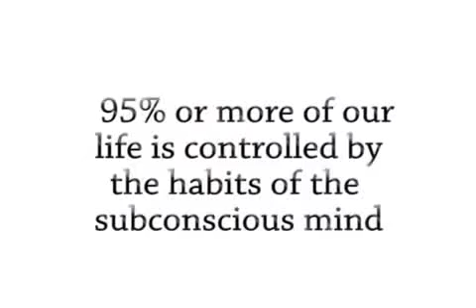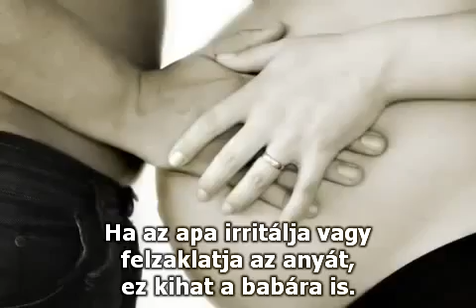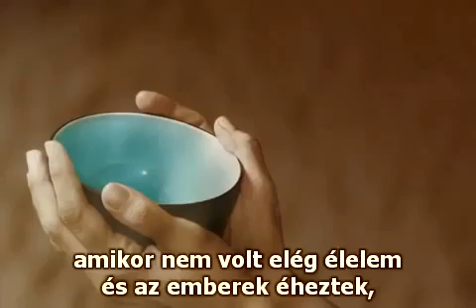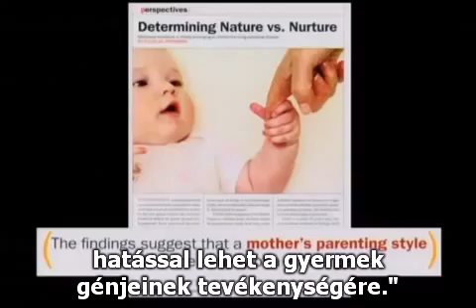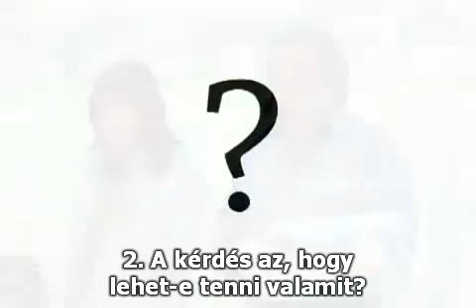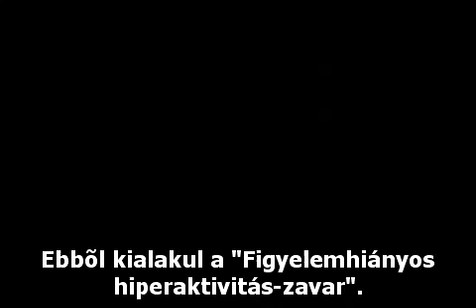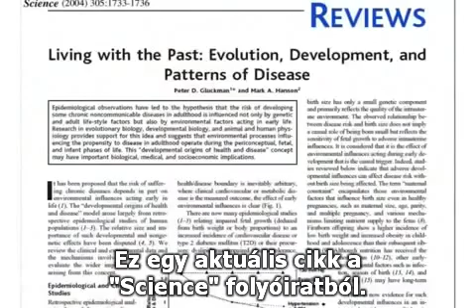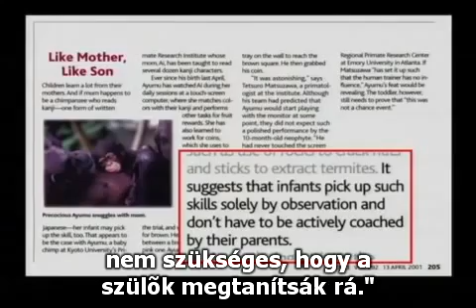A hit biológiája (11/8. rész) - dr. Bruce H. Lipton, PhD /magyar felirattal/